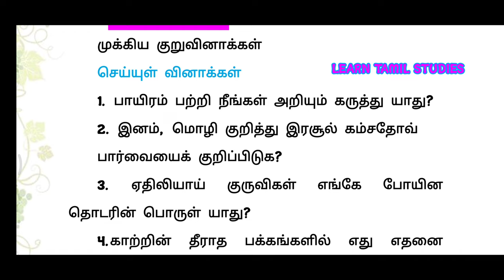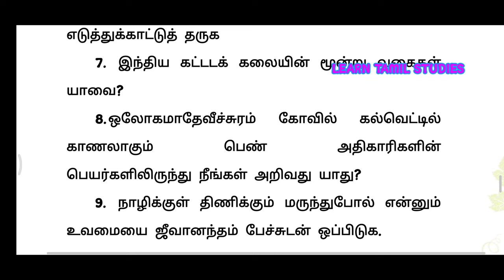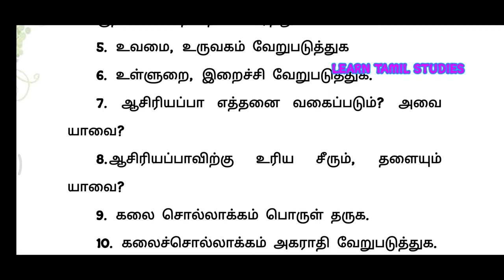11th New tamil book இயல்- (1-8) செய்யுள்,உரைநடை, இலக்கணம் முக்கிய குறுவினாக்கள்